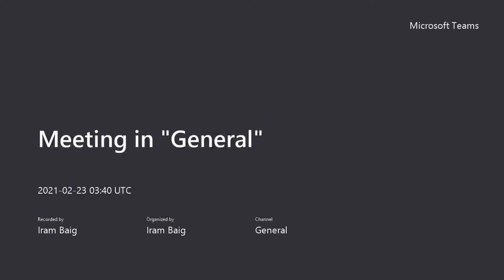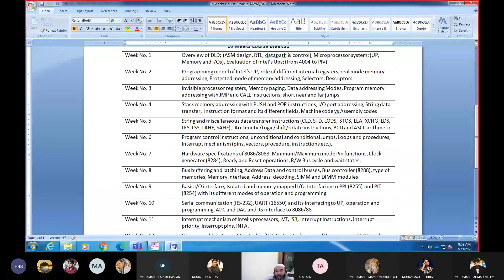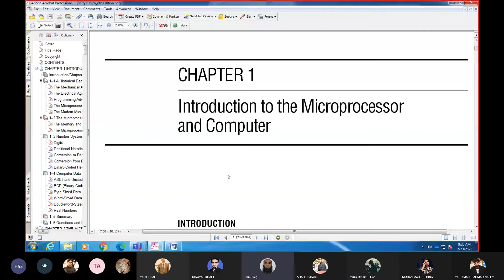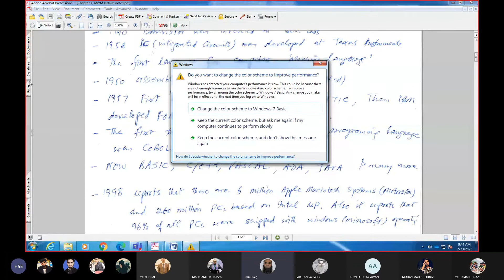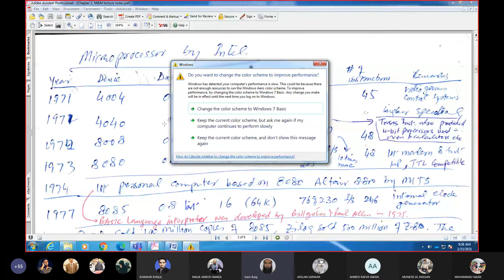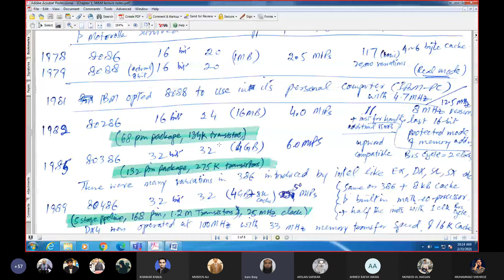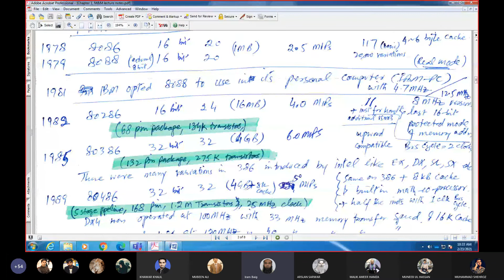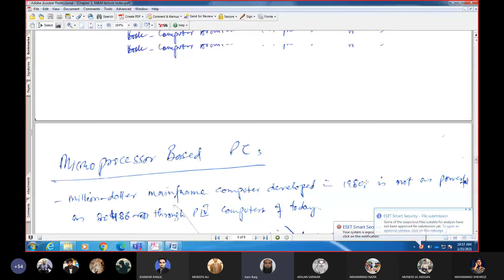mnm lecture 1 by sir iram baig